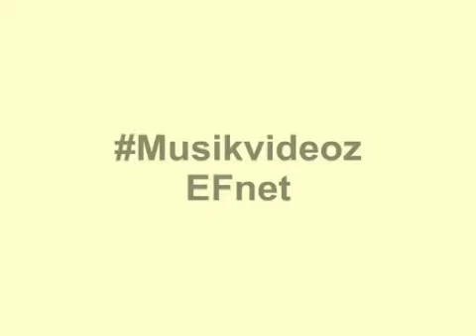Shakira Whenever, Wherever Live at The Dome 2002